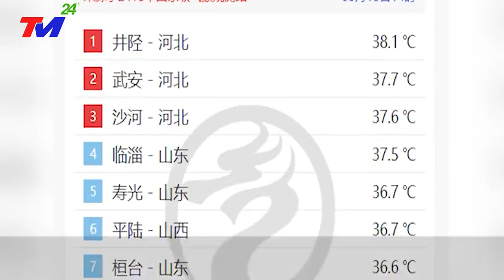TIN MỚI NHẤT 27/9: NƯỚC LŨ dâng cao 49 mét, 100 triệu DÂN TQ chạy toán loạn, ĐẬP TAM HIỆP gãy LÀMĐÔI